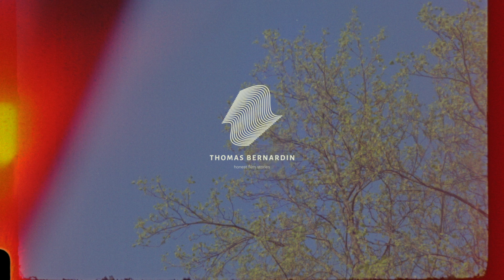A Confession.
Directed/Shot/Edited by: Thomas Bernardin
Starring: Emily Bernhardt
Production Assistants: Ty Bernhardt, Jeremy Secrest
Camera: Krasnogorsk-3 16mm, Eumig Mini 5 Super 8mm
Voice: Emily Bernhardt
Words: From the Confessions of St. Augustine
Sound Recording/Field Recording/mixing: Thomas Bernardin
Music: Journey to Bethlehem, Josh Garrels (licensed through Ellens Gensang III in F Major (Gounod), Michele Nobler (licensed through

Shot on Kodak 16mm / Super 8 film Motion Picture Film
500T
250D

Special Thanks: Evansville Christian Life Center
St. Mary's & John Parish